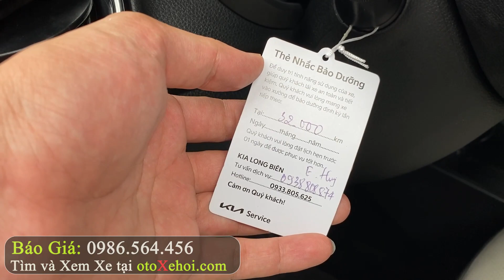Kia Soluto Deluxe 2020 xe ô tô cũ giá rẻ hơn 300